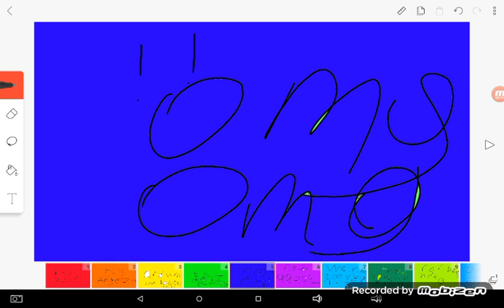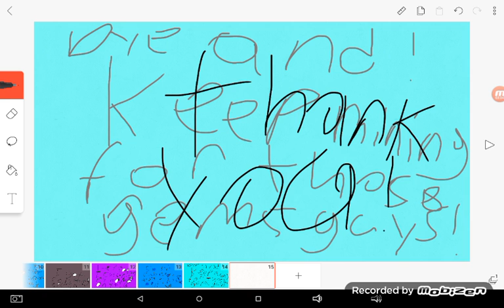200! Views!!!!!!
We hit 200 Thank You So Much!